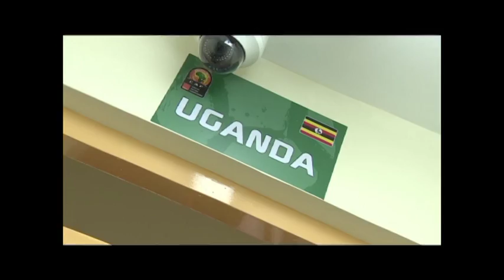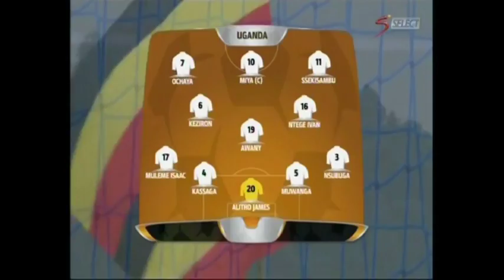VTS 01 1